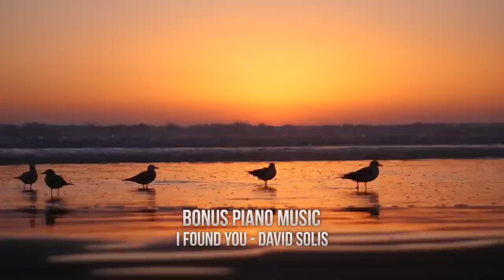🎷 TOP 10 SAXOPHONE COVERS on YOUTUBE #3 🎷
Listen to our series of 10 SAX Covers!